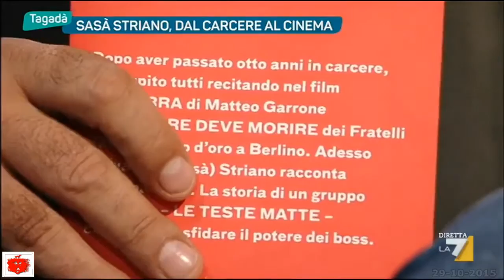Sasà Striano dalla cella ad attore in un film ad autore del libro Teste Matte l'intervista a Tagadà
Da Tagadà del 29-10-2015